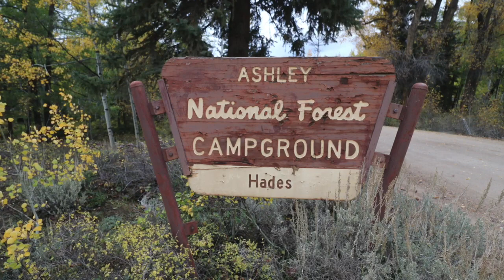Hades Campground - Ashley National Forest, UT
Hades Campground sold out?  Sign up to get campsite availability alerts

Hades Campground has 14 spacious campsites and is located in a forested area next to the North Fork Duchesne River in Ashley National Forest. Hades Creek also passes by the campground. One group campsite is also available.

The campground is generally open late May to mid September.  Amenities include drinking water, vault toilets and trash collection. Some cell service may be available in the area.